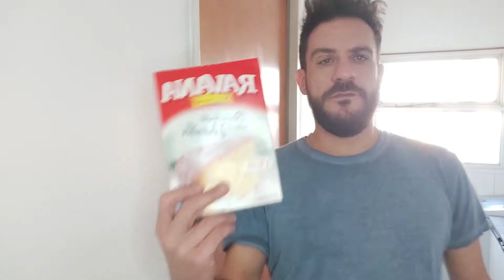ASÍ FUE MI FIN DE SEMANA LARGO / VLOG